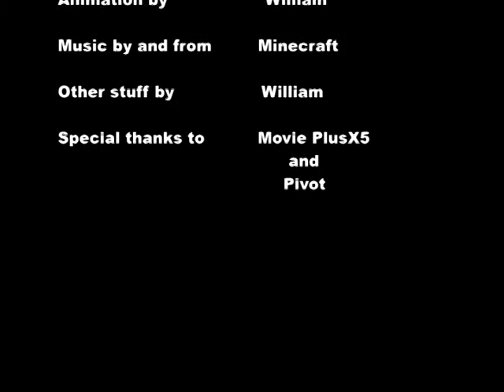Pivot Minecraft!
II thought of Minecraft and then thought of pivot and i had a great idea, (i think?). Well i sort of made this before I HAD Minecraft so I didn't know you couldn't get triangles.